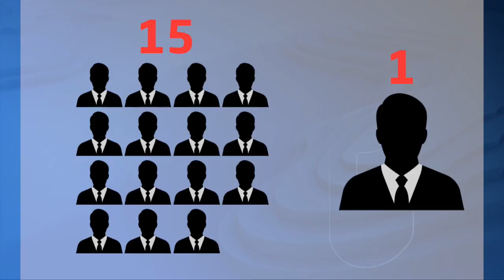Uno | La Corte Suprema de Justicia está a punto de desaparecer. Explicamos por qué